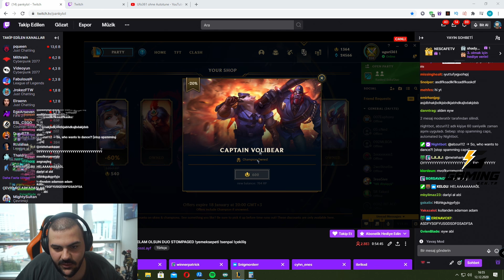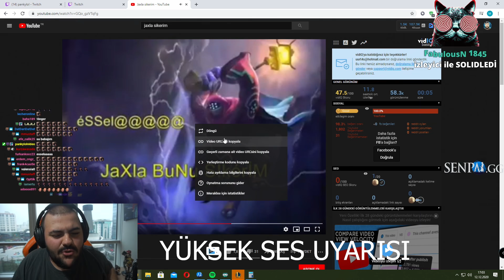STOMKY JAX LEE, DANGALAKLARI YEDİİİ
Selam ben Panky , STOMKY JAX LEE DANGALAKLARI YEDİİ VIDEOM YAYINDA

League of Legends oyununda kendini geliştirmek için bir numaralı LoL asistanı SenpAI'yi tamamen ücretsiz indirebilirsin

---İlginizi çekebilir---

sevinirim.